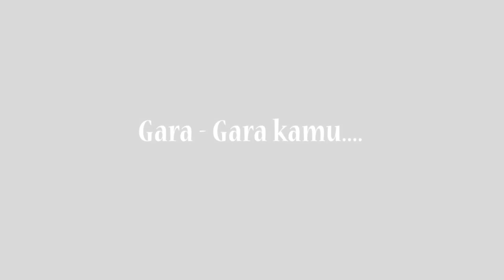GARA-GARA KAMU | ASMR CLAY CRACKING STORY | ASMR CLAY POPPING